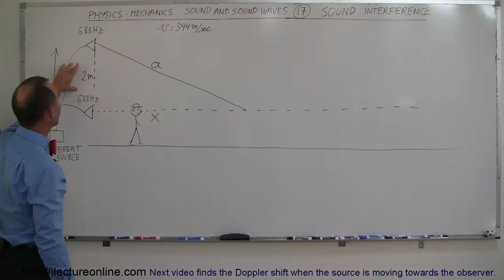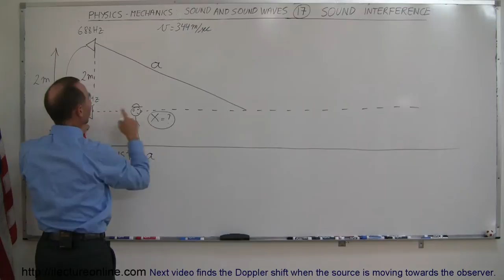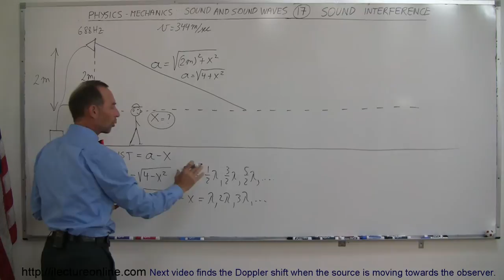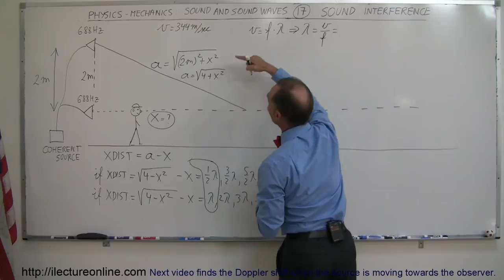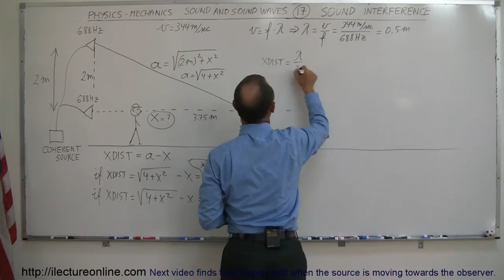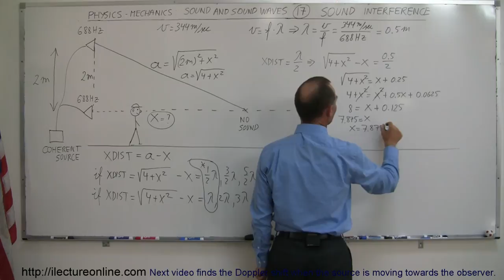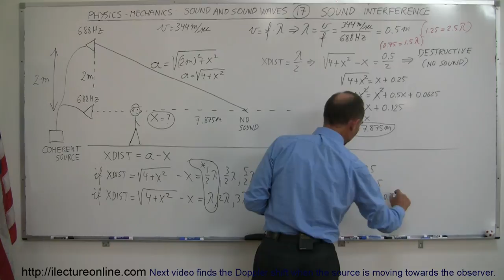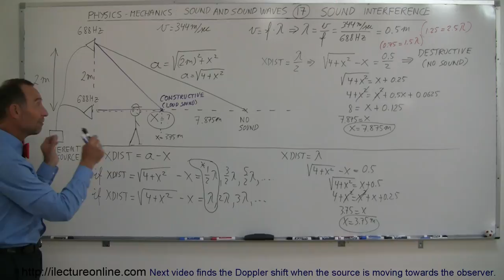Physics 20 Sound and Sound Waves (17 of 49) Sound Interference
In this video I will show you how to calculate x=? where there is constructive and destructive interference.